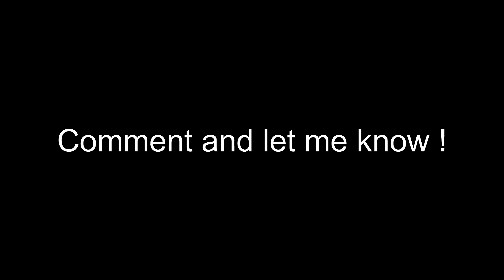Ettin ( now - legacy ) | Super Mechs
👉 You guys are the motivation for me to produce this video as well as future videos !!!
 🤝 Follow me for more new videos